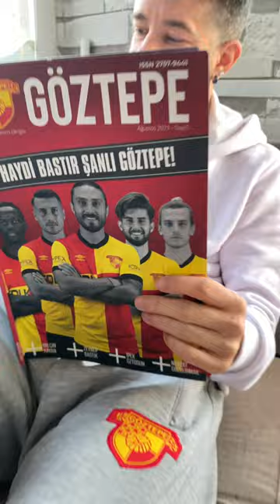ÇEKİLİŞŞŞŞ VAAAR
ARKADAŞLAR MERHABA KANALIMA HOŞGELDİNİZ SİZLERE BÜYÜK BİR FIRSAT İLE GELDİM YAPMANIZ GEREKENLER KANALIMA ABONE OLMAK TAKİP ETMEK VE YORUMA İSİM SOYİSİM YAZMAK BUNLARI YAPARSANIZ AYIN 30  İLE 31 ARASINDA 1 HAFTALIK BALIKESİR SINDIRGI LAGUNA TERMAL OTELDE 3 KİŞİ KONAKLAYABİLECEK ŞEKİLDE  ÇEKİLİŞ YAPICAM ŞİMDİDEN HEPİNİZE BOL ŞANSLAR YORUMLARA İSİM SOYİSİM YAZMAK ÖNEMLİDİR SAÇMA SAPAN YORUM YAPANLAR DİKKATE ALINMAYACAKTIR .